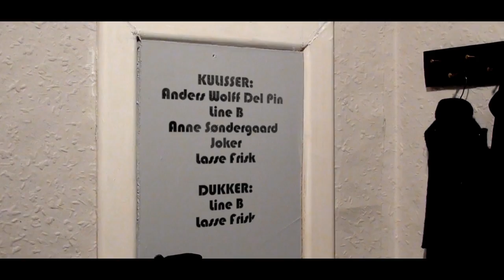Per Vers - GOKKEJERN musikvideo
"GOKKEJERN" er skrevet til forestillingen "DET STORE SKUFFEJERN" der er Pers teaterdebut. "DET STORE SKUFFEJERN" spiller på Det Kongelige Teater fra 30/10 til 5/11 - se en trailer på

Track produceret af DJ LARGE, co-produceret af KRISWONTWO.
Sang og backing-vokal af AYOE ANGELICA.

Claymation af LASSE FRISK for FRISK FILM!

"GOKKEJERN" udkom oprindeligt i maj som del af Per Vers' album "DNA".